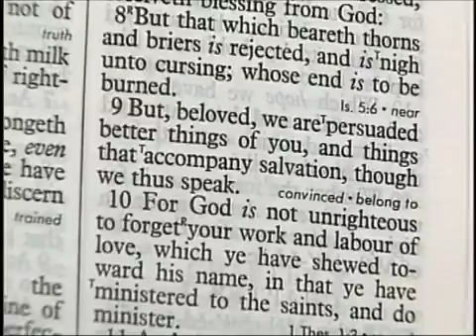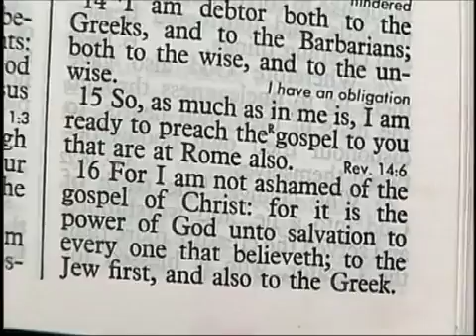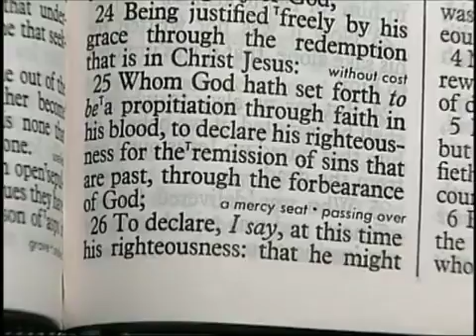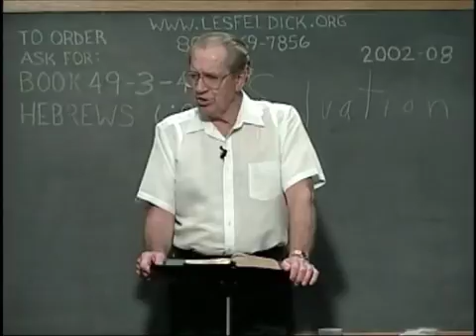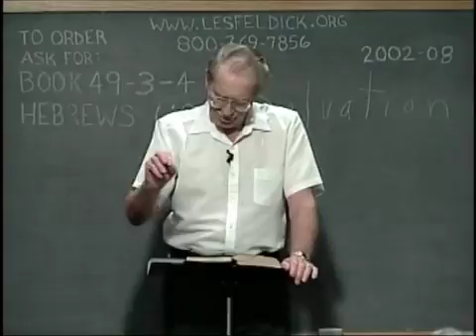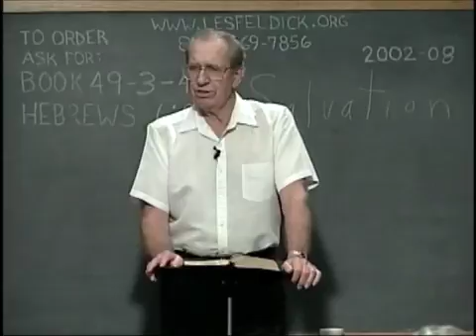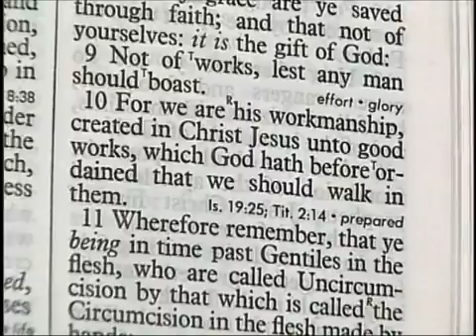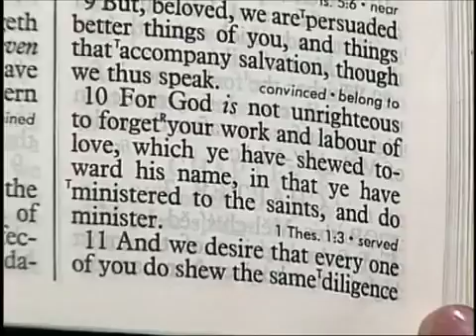49 3 4 Through the Bible with Les Feldick Turning Your Back Scornfully Hebrews 6 4 10